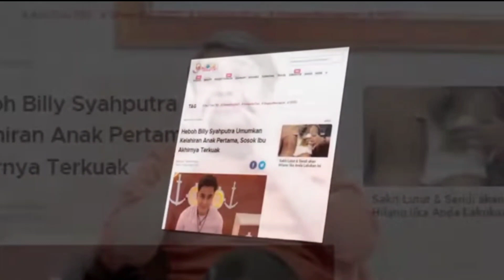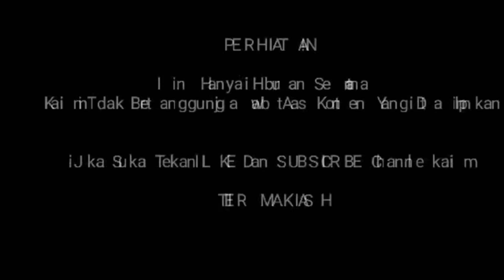TIBA-TIBA UMUM KELAHIRAN ANAK TERNYATA INI SOSOK ISTRI BILLY SYAHPUTRA